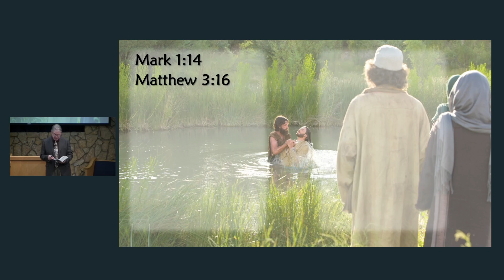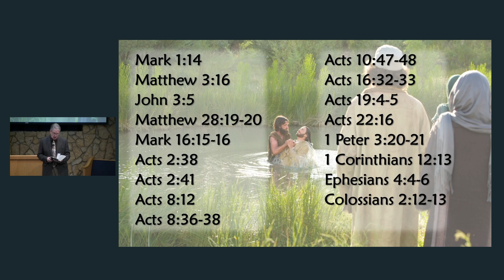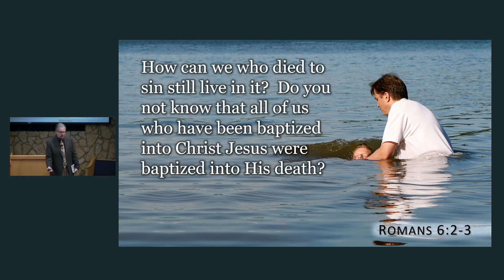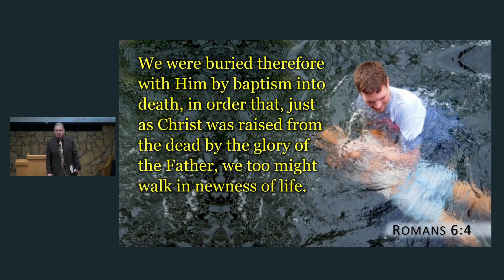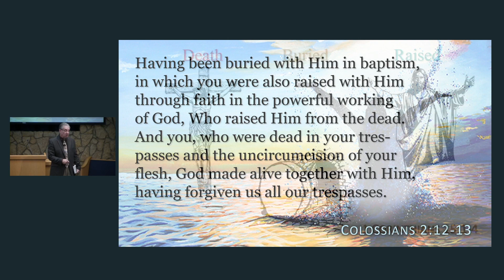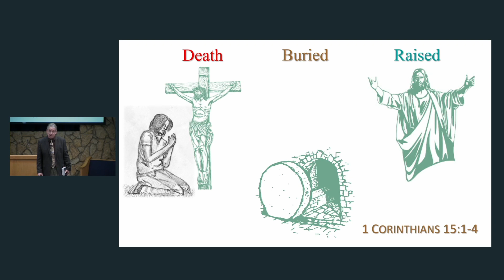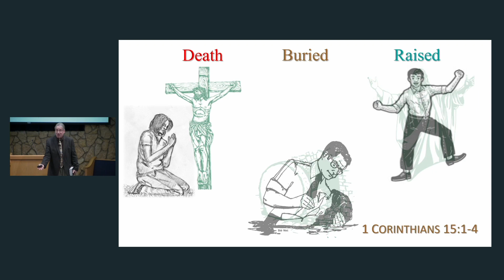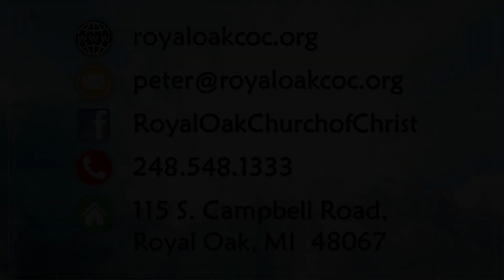"Born Again" | Peter Morphy | Royal Oak Church of Christ Michigan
In the gospels we see the command for baptism, in Acts there are numerous examples of baptism and in the letters, we learn more about the plan and purpose of baptism.

Paul reminds the church at Rome of their initial commitment to the covenant and their continued faithfulness to the vow that they made the day they died to self, were buried with Christ and raised to live a new life in the Spirit.

               children.